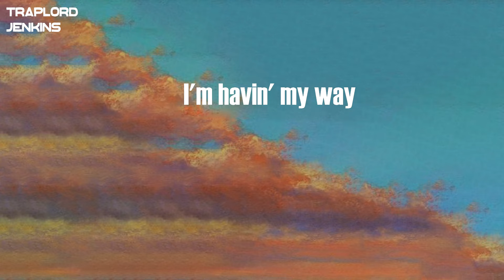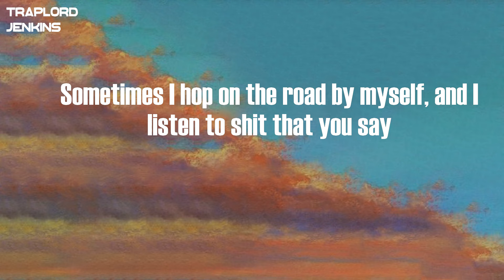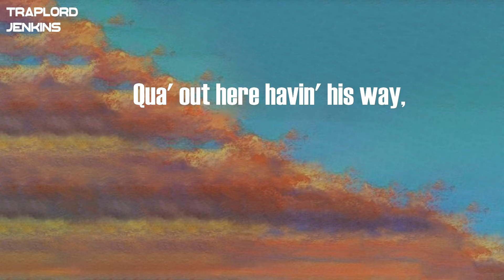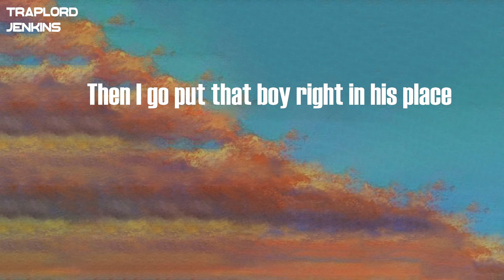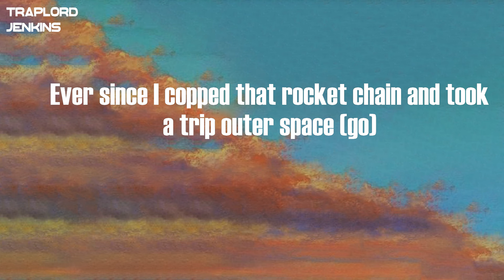Migos - Having Our Way (feat. Drake) (Lyrics)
Lyrics  Migos - Having Our Way (feat. Drake):
Load up the Drac'
Fuck it, I'm makin' 'em pay
It's however niggas wan' take it (ayy)
I'm havin' my way
'Set out here havin' his way
Qua' out here havin' his way
And like the third Migo, I take
(Bitch, what?)
What else are they gonna play?
(What? Ayy, yeah)
Now that I'm pickin' it through
I just ain't fell in love 'cause I'm way too awake
And she tried fuckin' a rapper to break up my heart
But my heart doesn't break
Soon as I link with these niggas
They feelings are written all over they face (what?)
Okay, great, I'm in the backroom of Wally's
I spent thirty thousand on somebody's grapes
We done did so many pull ups on niggas
No wonder we gettin' in shape
Too busy backin' my words up with actions
To ever go front in your face (what? Ayy)
Shit done changed, billionaires talk to me different
When they see my paystub from Lucian Grainge
Told myself that I would get through this verse
And I'm not gonna mention the plane
But look at the plane, the fuck are we sayin'? (Yeah, what?)
Fuck are we sayin'?
Big '81, but I don't own a Harley I ride in Mercedes with Shane (ayy)
It's me and Lil' Harley, we wreckin' this shit
Then we 'bout to go link with the gang (ayy)
And unlike that clock on the wall at your mama house
I do not have time to hang
Think watchin' too much of Stephen done got to me
Verses too eas', I'm servin' up by the threes
I'm playin' pool and the pool just connects to the beach
I've been too solid to ever have stripes on my sneaks, you get what I mean?
Back in the day, my dawgs was puttin' eight balls
In the pockets of all of the fiends, and- (what? What?)
That was back in the day
Now we involved in legitimate business, baby, we came a long way
Sometimes I hop on the road by myself, and I listen to shit that you say
All of y'all havin' more followers than dollars
And that's why I cannot relate (ayy, no, what?)
And like the third Migo, I take (ooh)
(What? Ayy)
Load up the Drac' (Drac')
Makin' them fuck niggas pay (yeah)
Straight out the trap to the play (we gone)
Who said they ain't havin' they way? (Who?)
Might have a lil' more on they plate (eat it up)
We havin' our way in three ways (woo)
OVO scope on the Drac' (uh)
We havin' our way (havin' that shit)
Havin' my way in the city
Get pulled out your britches, you talkin' or trippin'?
Go put all my cleats on, walkin', ain't slippin' (walk)
Havin' my way, now this shit like a business
Load up the base, now I feel like Cal Ripken (ayy)
She had it her way, now she out of a Bentley (skrrt)
(Skrrt-skrrt, get out, ooh)
(Offset)
Fuck how you take it, we straight from the vacant (hey)
I caught me some cases, then beat it, then raced it (hey)
Seen they was hatin', no communication
No invitation, cut off circulation (no)
Blue or the red Bugatti, this the matrix
Crosses all on my body, watch for Satan (Chrome)
I'm havin', Gallery, Lanvin
No talkin', we smashin' (smash)
This one a classic, ain't none of this average (classic)
Sniper, I'm snipin' the bitch, I'm assassin (snipe)
I piped her, then piped the bitch up for some action (hey)
I don't even be braggin', these lil' niggas maggots (maggots)
I don't even flex, that shit be on accident
Fell in my lap, hit your bitch on a accident
I shoot my shot, it's on point, that shit accurate (bah, uh)
What else are they gonna play? (Fuck it)
It's however niggas wanna take it, ayy (it's up)
I'm havin' my way (havin' it)
'Set out here havin' his way ('Set)
Qua' out here havin' his way (Qua')
(What? Ayy, yeah)
(Takeoff)
I'm shovin' this shit in they face
Then I go put that boy right in his place
They know that I'm havin' my way (why?)
I was seventeen on a song with Drake
It's like an eviction notice when we droppin' (get out)
'Cause niggas get moved out they space (move)
Two and a half, was goin' on three
But fuck it 'cause it's worth the wait (fuck it)
Not to be ignorant, but I want everything that's on the menu
And what's on your plate (gimme that)
I talk to God, he give me the faith (God)
I hit The Boy if I need me a Drac' (brrt)
I got a Richie that sit on my left (Mille)
But somehow, I always be pullin' up late (how?)
Ain't been on earth (no)
Ever since I copped that rocket chain and took a trip outer space (go)
Ever since birth, my mama told me (mama)
That they gon' act cool, but they really hate (hate)
I know my worth (worth)
So you ain't gettin' n